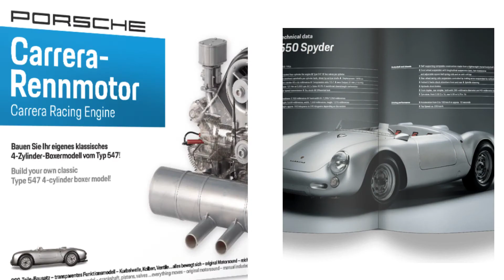Official Porsche Carrera Model Engine Kit